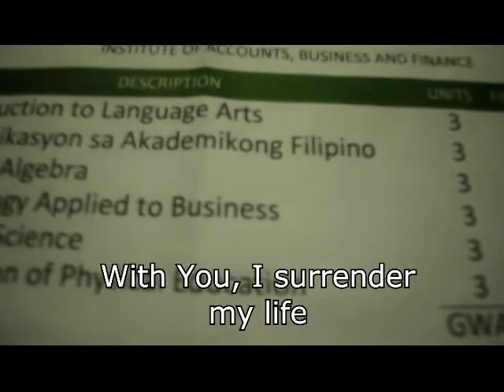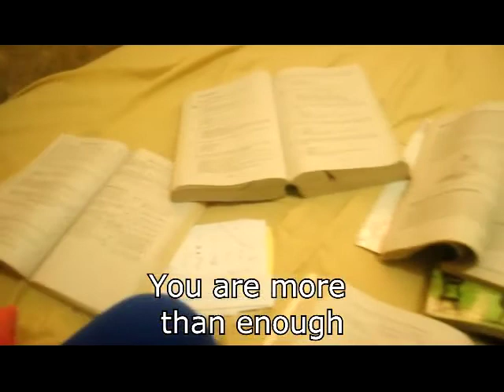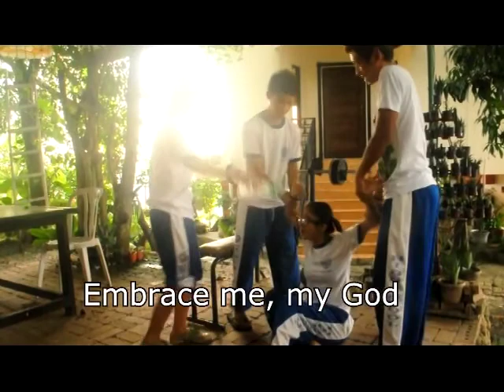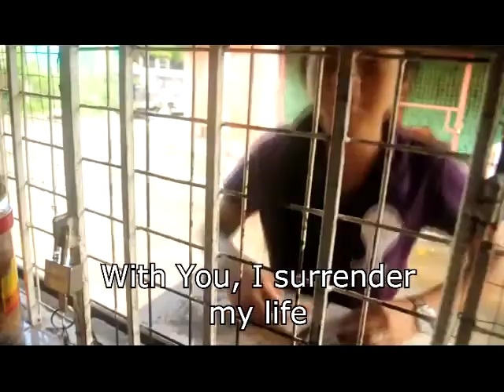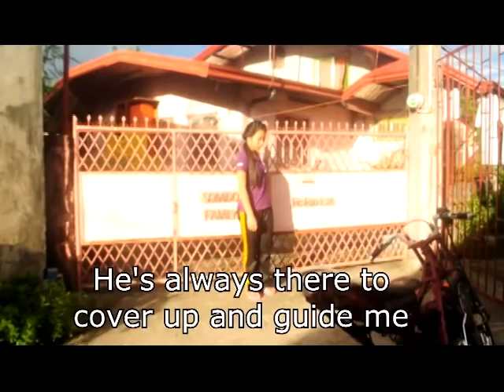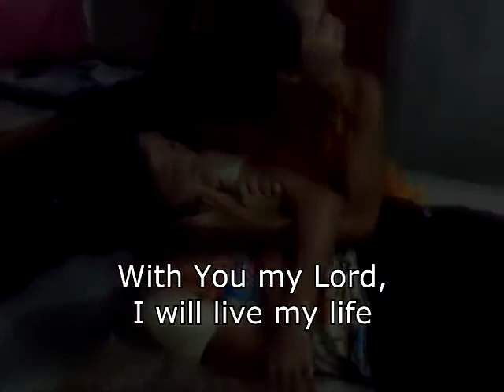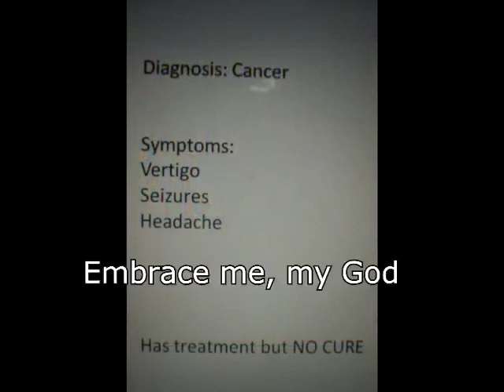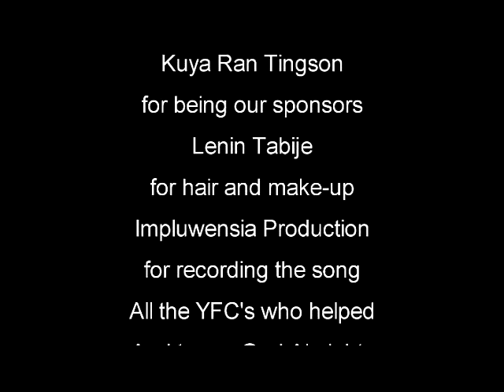YFC Bulacan's 13th Provincial Youth Conference: South Sector Music Video